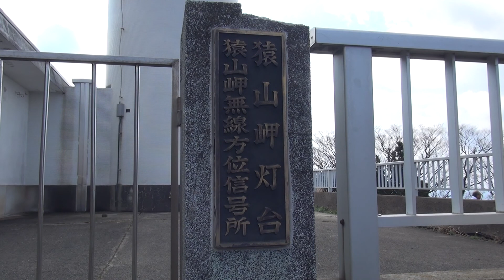2017年3月29日雪割草咲く猿山岬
この春初めての山野草、往復700kmの道のりで能登半島猿山岬を訪れました。春の暖かい日差しでめいっぱい開花した雪割草です。白、薄紫、ピンク色とりどりの雪割草を愛でることが出来ました。春の山歩きの始まりです。